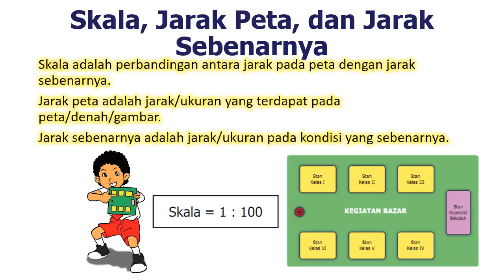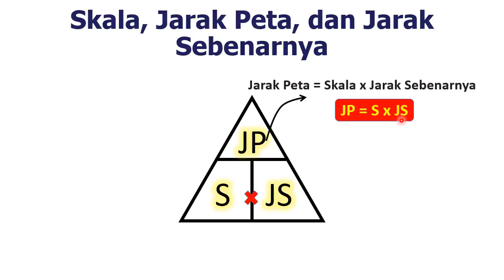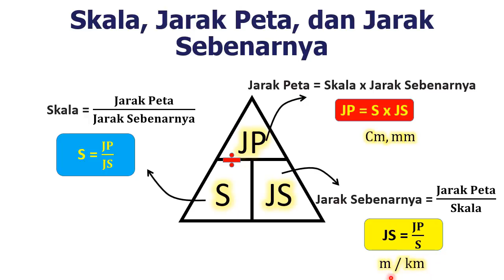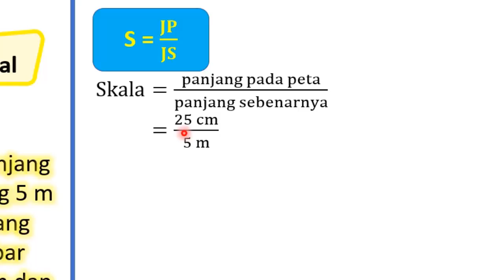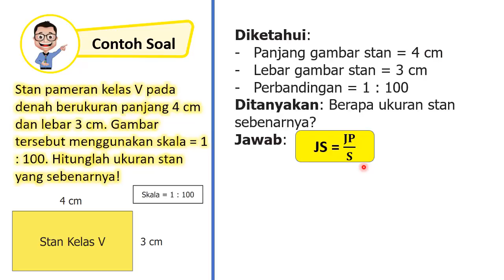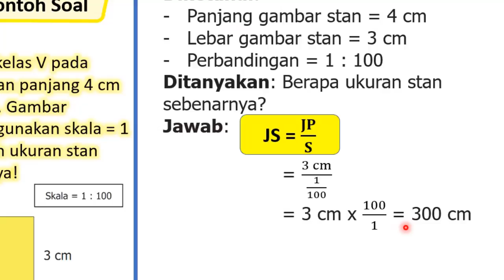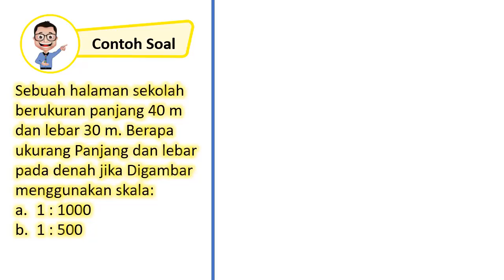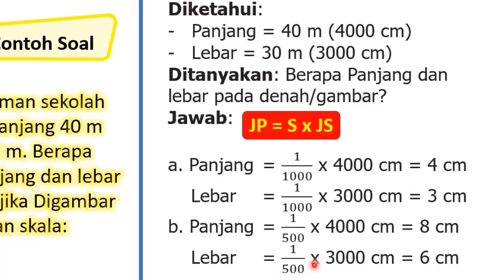Skala, Jarak pada Peta, dan Jarak Sebenaranya | Matematika Kelas 5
Mata Pelajaran: Matematika
Kelas: 5
Pelajaran/Bab: 3 Skala
Pertemuan/Sub Bab: Skala, Jarak pada Peta, dan Jarak Sebenarnya

Disajikan dengan animasi yang dikemas secara ringkas dan mudah dipahami. Materi pembelajaran sesuai dengan kurikulum 2013 berdasarkan buku siswa dan panduan guru serta panduan pengembangannya.